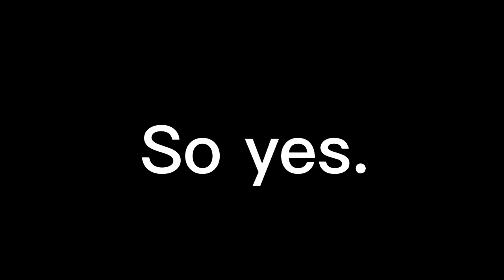Shovel Battles Trailer 😃